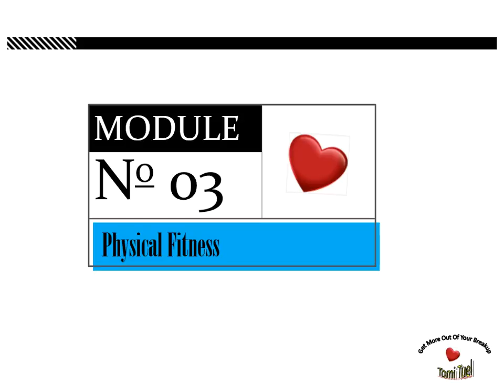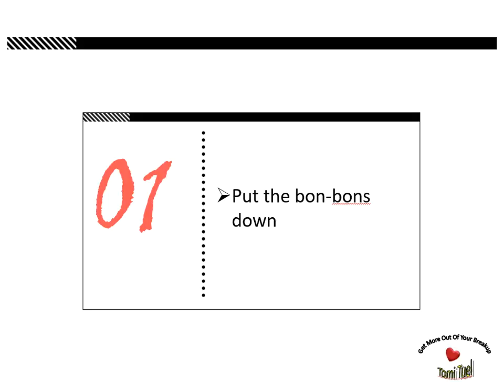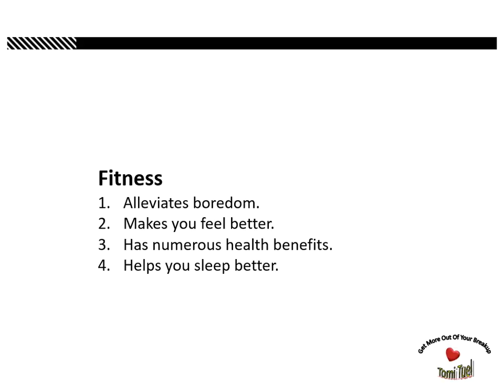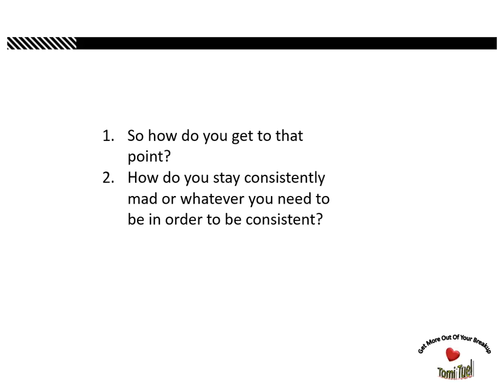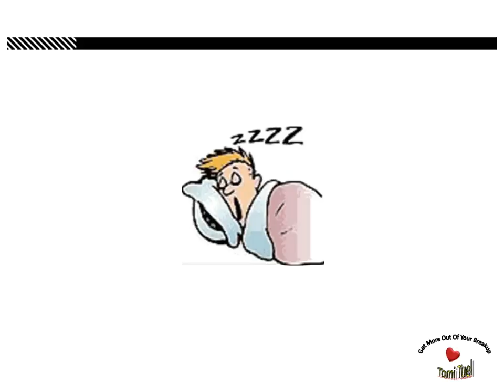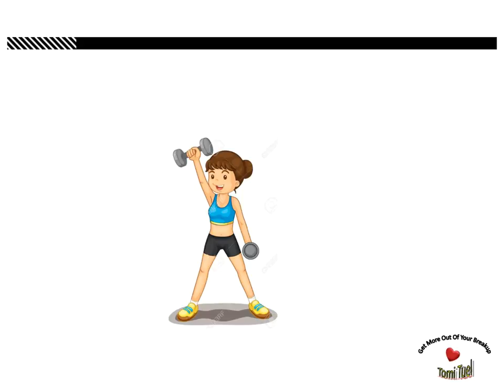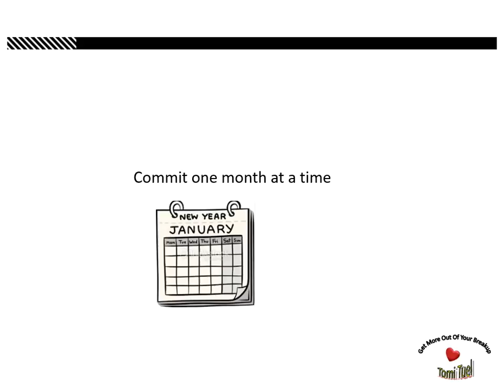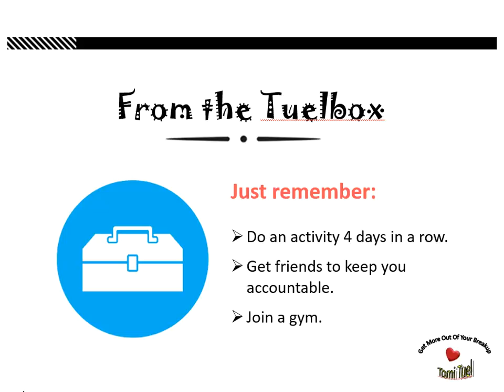M3 L1 Screenflow